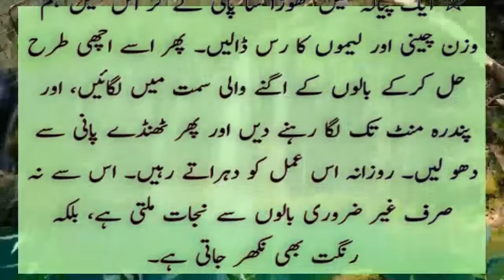chehre ke bal khatam karne ke totke | Chehre K Faltu Baal Khatam Karna | hair care totke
totke hi totke
gharelu totke
beauty tips
desi nuskhe
desi totkay
gharelu totky